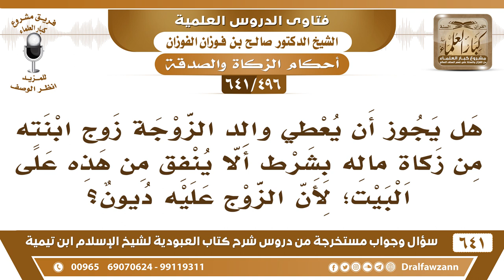[496 /641] هل يجوز أن يعطي الرجل زكاته لزوج ابنته؟ الشيخ صالح الفوزان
[496 /641] السؤال: هل يجوز أن يعطي والد الزوجة زوج ابنته من زكاة ماله بشرط ألا ينفق من هذه على البيت؛ لأن الزوج عليه ديون؟
 الجواب: ما في بأس؛ لأن الزوج فقير وعليه ديون وعليه مصالح يدفعه إليها وهو يتصرف فيها ما في مانع. وليس هو من أولاده ولا من أصوله ولا من فروعه.
السيرة الذاتية :
للاشتراك في قناة الشيخ صالح الفوزان
أسئلة وأجوبة من شرح كتاب العبودية ( 641 ) مقطع

للاستفسار والإقتراحات والدعم
رئيس الفريق
لمشروع كبار العلماء